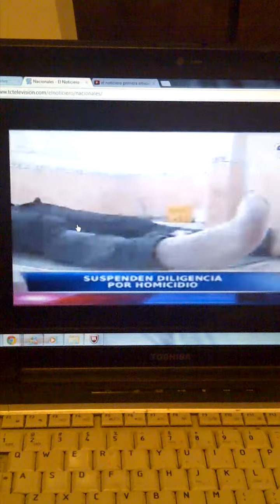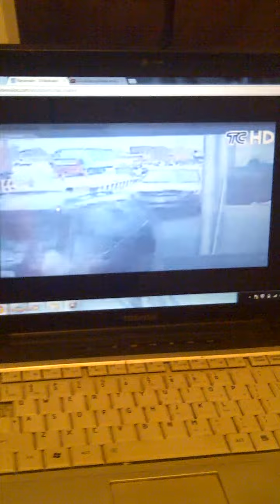todo indica que los asesinos son eduardo moscoso poveda y sus padres